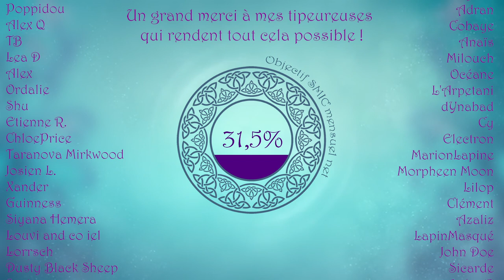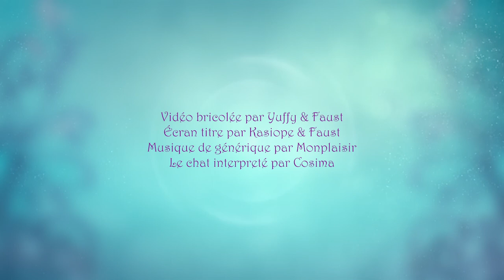Transidentités B-A : BA - La non binarité